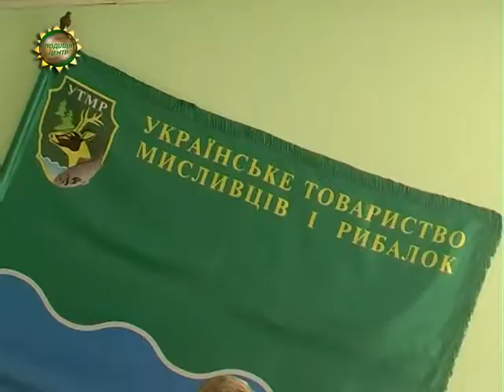ХОДТРК "Поділля-центр" - Мисливці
Час підраховувати трофеї. Члени Хмельницької обласної організації Українського товариства мисливців і рибалок підрахували кількість дичини, здобутої упродовж минулого року. Крім того, вони проаналізували результативність боротьби із браконьєрством в краї.